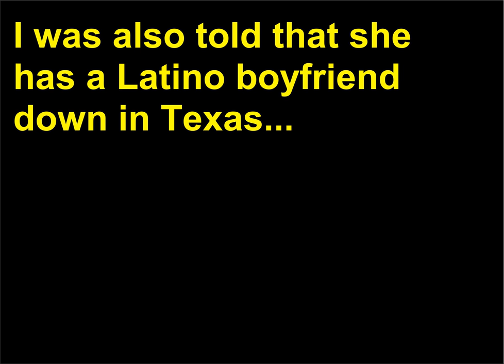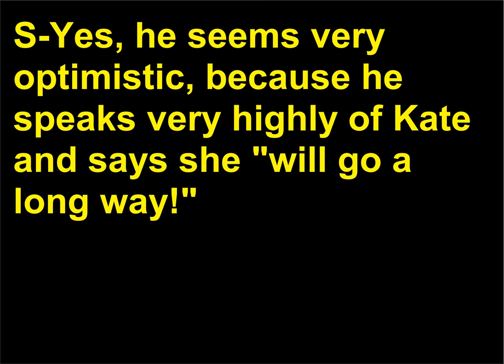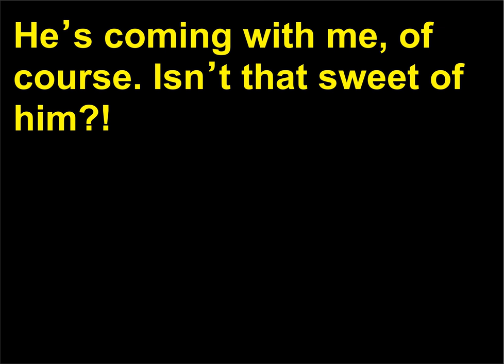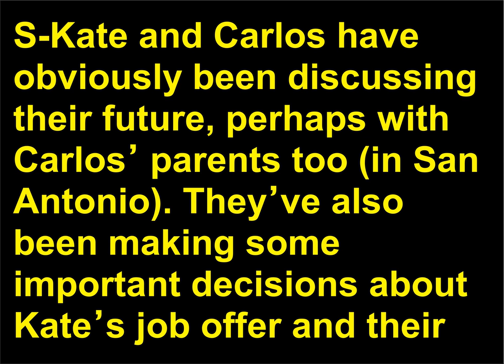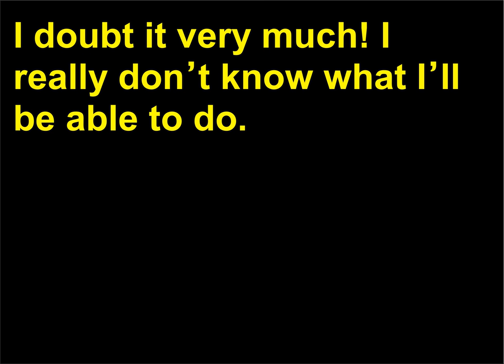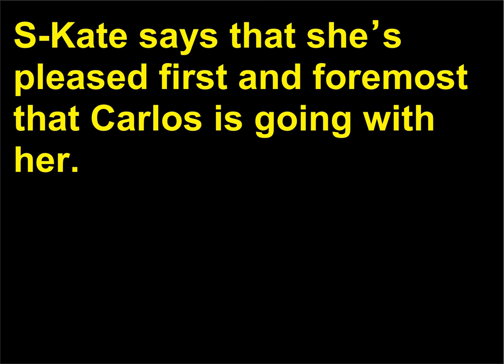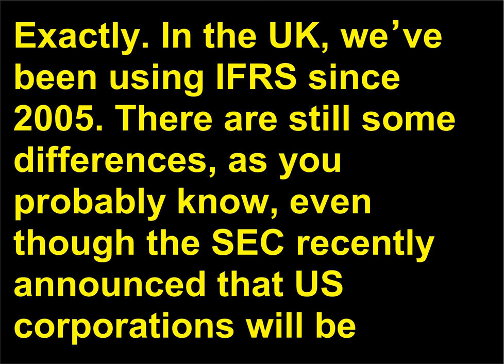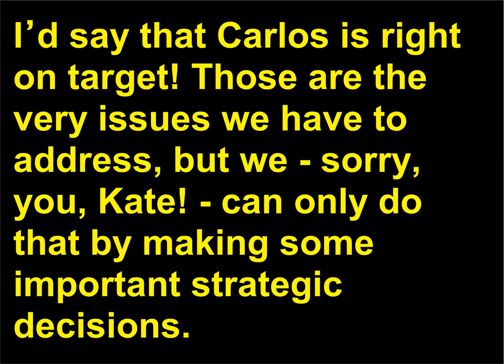engleza pentru afaceri citire 14